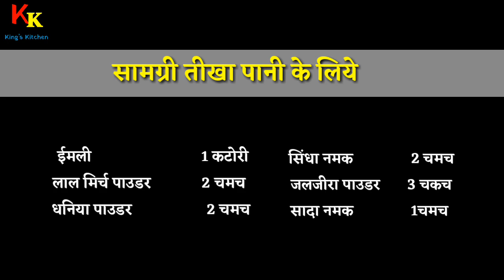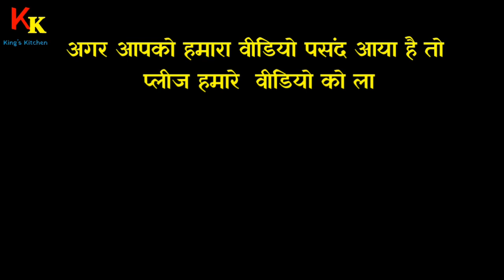पानीपुरी के लिए तीखा पानी आसानी से बनाये घर पर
पानी पूरी के लिए तीखा पानी कैसे बनाये ?
तिखापानी पानीपुरी भेलपुरी का पानी कैसे बनाये जानने के लिए देखे हमारा वीडियो अंत तक ताकि आप आसानी से बना सके पानी पूरी का तीखा पानी घर पर बैठें ,पानीपुरी /भेल पूरी की recipe तो आप ने हमारे पिछले वीडियो में देखी होगी जो हम ने आप के साथ शेयर कर दी पर पानी पूरी का तिखापानी बनाने की रेसिपी हम इस बार आपके साथ शेयर कर रहे
हम आशा करते है कि यह रेसिपी भीआपको बहुत ज्यादा पसंद आयेगी!